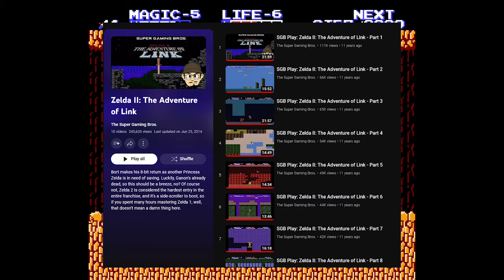Zelda 2: The Adventure of Link | Retrospective & Review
Zelda 2 is often considered to be the Black Sheep of the series, and even worse than that, it is sometimes considered to be straight up a bad game. But is it? Is it really that bad? Is it really that hard? Well lets find out.

0:00 Intro
0:53 Story
3:35 Gameplay
8:50 Magic!
10:35 Towns
11:36 Items
12:57 Music
14:37 Enemies and Combat
16:51 How hard is the game really?
19:59 Bosses
22:45 Palaces? Maybe
23:46 The Valley of Death
25:04 The Great Palace
27:36 Dark Link
32:51 Saving Zelda
33:40 Conclusion